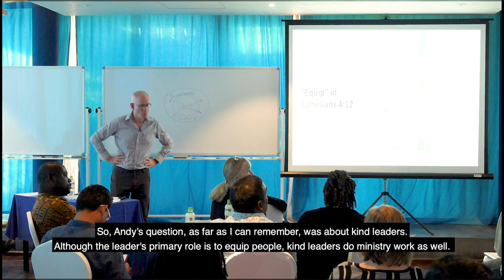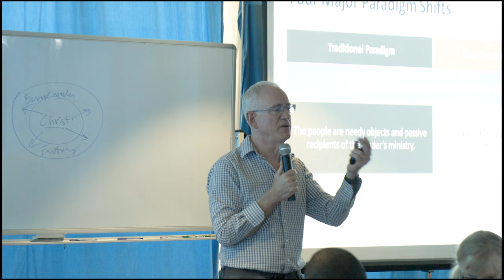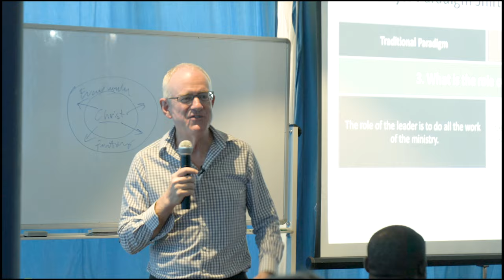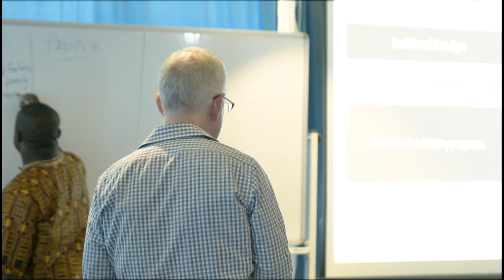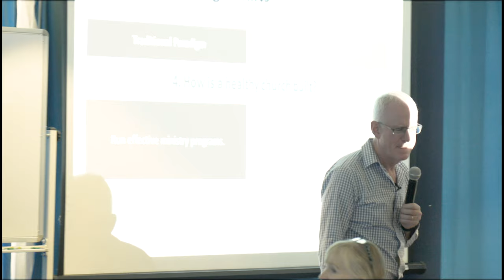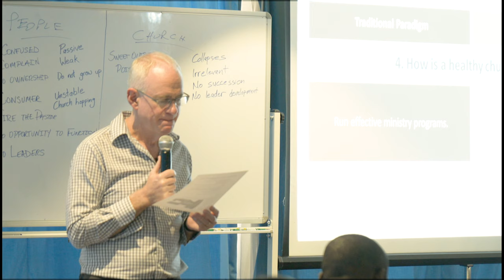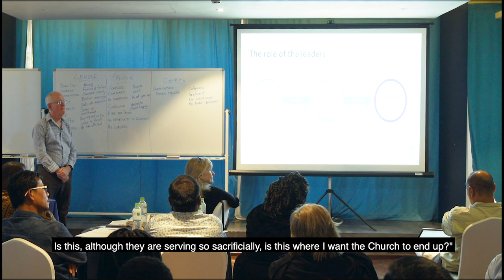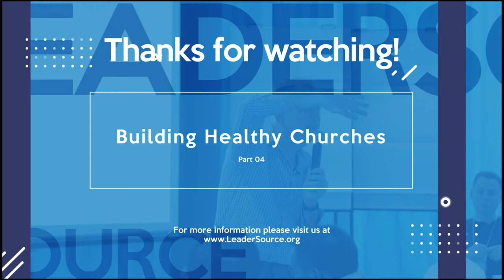Building Healthy Churches - Part 4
Part 4 of 11 from our course Building Healthy Churches, from LeaderSource’s February 2020 team training.

Jesus’ purpose is to build His Church. That must be our purpose: to work in the building of His Church. Just because we have a church doesn’t mean it is His; and just because we are involved in a lot of religious activity doesn’t mean that He is building His Church. Our purpose must be to work in the building of His Church.

The simplicity of the New Testament pattern of planting churches stands in bold contrast to the complexity of our modern patterns in many countries. Moreover, their extraordinary success also stands in contrast to ours. To the extent that church planting movements in China, Africa, India, South America and other places have followed the New Testament pattern, they have also been blessed with a similar measure of success.

To rediscover the simple New Testament pattern is the hope of this course.

In this video, we discover who equips the body of Christ, and why.